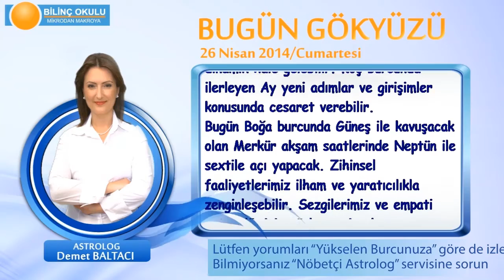BALIK Burcu, GÜNLÜK Astroloji Yorumu,26 NİSAN 2014, Astrolog DEMET BALTACI Bilinç Okulu